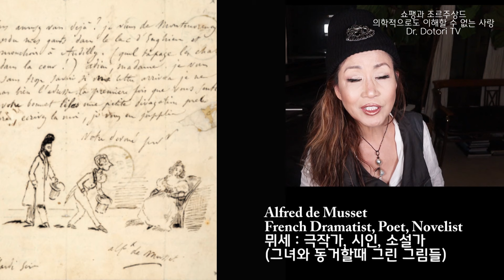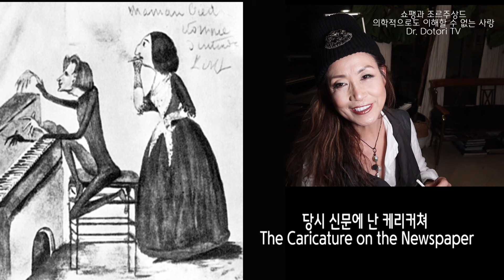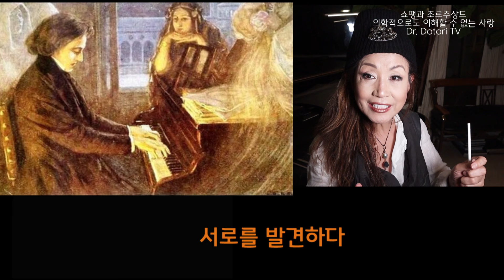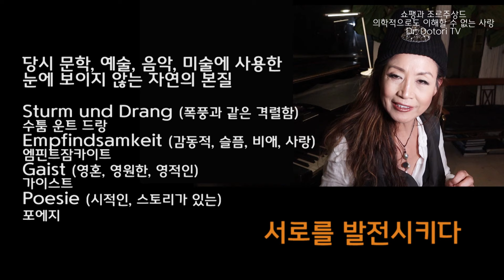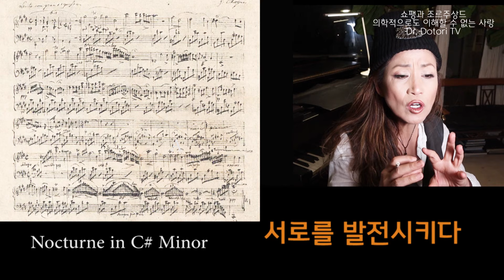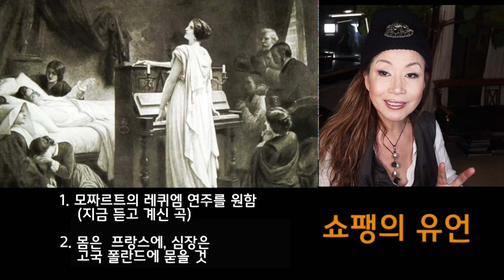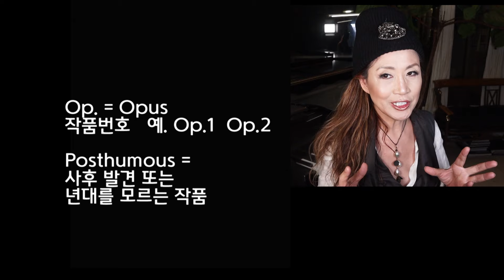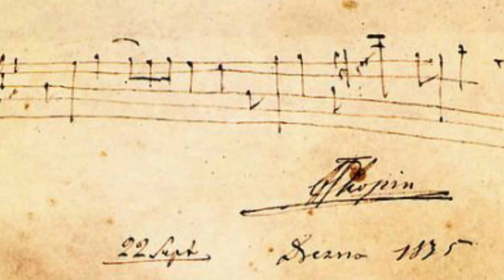[77강] 쇼팽과 조르주 상드 : 의학적으로도 이해할 수 없는 사랑 [2500년의 클래식 음악역사] Chopin and George Sand's Love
[오늘의 강의:13세미만 시청불가] 쇼팽과 조르주 상드의 러브스토리는 많이 아시지만 정확한 내용과 그들이 어떻게 서로를 발전시켰고, 주옥같은 작품들이 어떻게 나왔는지 아는 분들은 많지 않습니다. 또한 쇼팽은 오랫동안 폐결핵을 앓아 왔는데 과연 그에게 의학적으로도 밝혀지지 않은 사랑의 힘은 무엇이였을까요 재미있는 영상, 엔조이하시길 바랍니다.

Editing, Photography, Lecturing, Playing by Dr. Jung French

Majors 전공 :
I.   Performance (B.M, Cal State Univ. Northridge),
II.  Pedagogy (M.M, California State Univ. Northridge),
III. Historical Performance Practice  (Doctor of Musical Art, Claremont Univ.)